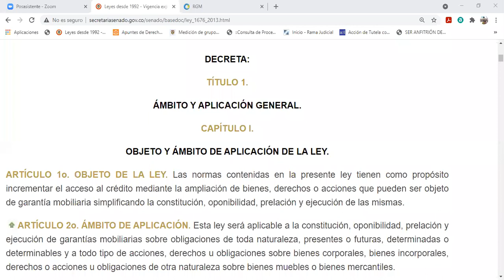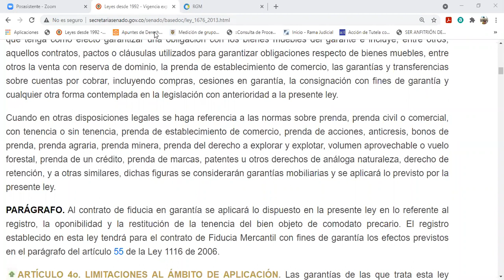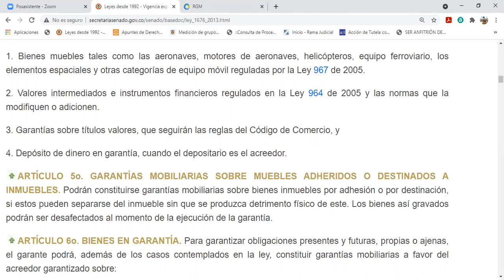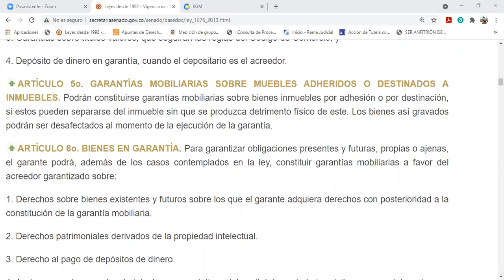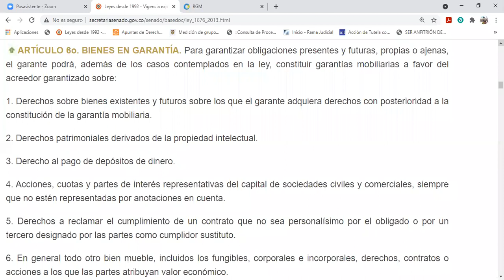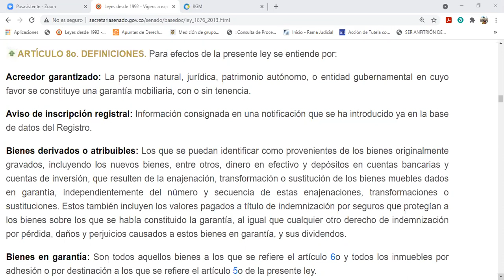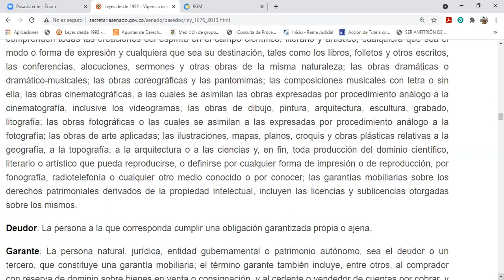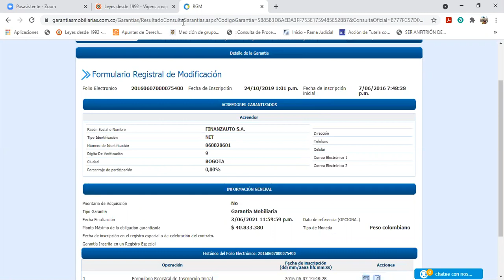Sesión 9 - 4 D - CA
Garantías Mobiliarias